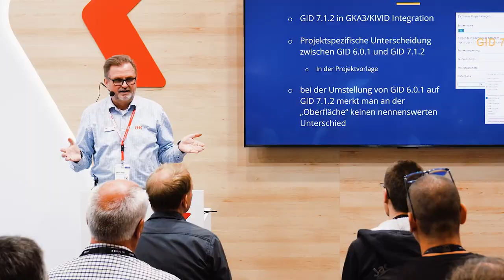INTERGEO TV | INTERGEO Impressions Day 1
Impressions from Day 1 of INTERGEO 2023.